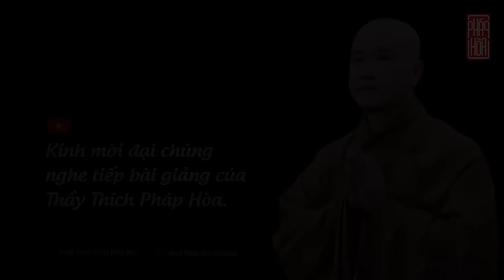LỜI THỈNH CẦU - Thầy Thích Pháp Hòa (chúng ta đang bị lệ thuộc bởi thứ này)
Nếu có điều gì đáng làm, hãy làm điều đó bằng cả trái tim  I  Thầy Pháp Hòa
Sen búp xin tặng người
Một vị Phật tương lai.